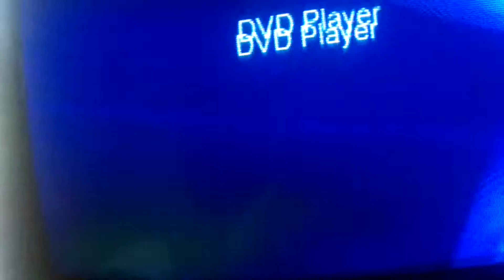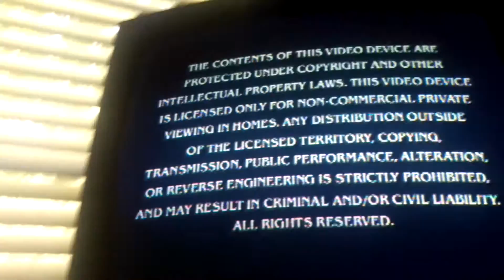June 8, 2016